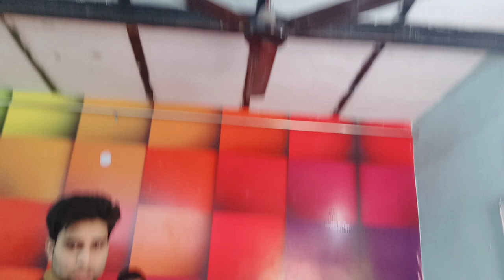पंखे साफ करने की Ninja Technique आर्य वीर दल द्वारा || देख कर आप भी दंग रह जाओगे || Martin arya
Is video me ham sirf ye batna chate hai ki kase ham apne dosto ke saath milkar kuch nayi cheej Sikh   sakte hai,,  saath me ye video sirf only entertainment ke liye hai  agar apko video achi Lage to subscribe jarur kare 🙏

hamare subscriber bhot Kam hai  hame jaldi se 1k complete karne hai ,, hame apko bhot jarurat hai